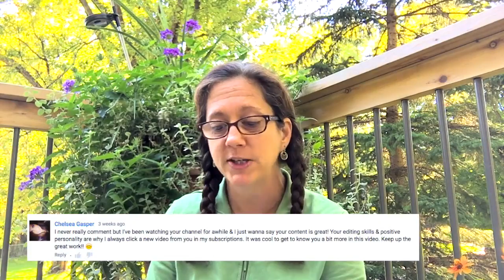READING YOUR COMMENTS